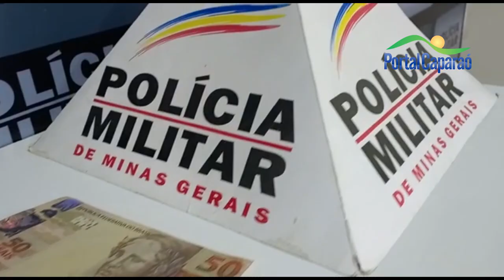PM RECUPERA CARGA DE CAFÉ ROUBADA, PRENDE AUTOR E APREENDE MAIS DE 20 MIL EM MOEDA FALSA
Cerca de 50 sacas de café e um caminhão foram recuperados pela Polícia Militar na tarde desta quarta-feira, 09/02, às margens da BR 262 entre Martins Soares e Reduto.

Segundo informações da polícia, as vítimas saíram do distrito de São Sebastião do Sacramento com um caminhão Mercedes Benz carregado de café com destino a Manhuaçu. Quando o motorista chegou na encruzilhada com BR 116, o caminhão foi interceptado por um automóvel Prata com dois ocupantes que armados. Eles desceram do veículo e renderam o motorista e o ajudante.

Os dois trabalhadores foram amarrados e colocados dentro do automóvel. Um dos bandidos assumiu a direção do caminhão. Segundo as vítimas, não sabiam onde estavam e apenas ouvindo barulhos  semelhante a telhas de amianto e zinco.

Após ficar algum tempo em poder dos bandidos, as vítimas foram liberadas em meio a uma lavoura de café, próximo à BR 262, entre Reduto e Martins Soares. Caminharam até chegar à rodovia e pegaram um ônibus para Reduto, onde acionaram a PM.

Com base na declaração das vítimas, a Polícia Militar começou buscas no trecho chegando a um restaurante as margens BR-262. A equipe localizou num galpão, nos fundos do estabelecimento, as sacas de café que foram roubadas do caminhão. O veículo foi localizado às margens da rodovia, alguns quilômetros adiante, próximo à entrada de Jaguaraí.
Foram recuperadas 57 sacas de café avaliadas em R$ 84.000,00. O veículo utilizado no crime também foi apreendido.

Com o apoio das demais equipes da PM, foi localizada ainda a quantia de R$ 23.250,00 em moeda falsa (notas de 100 e 50 reais) escondidas em um veículo, na chácara onde estava o café, no Córrego dos Fagundes, zona rural de Reduto.
O autor de 46 anos, proprietário do veículo, foi preso pela participação no roubo, por armazenar a carga de café roubada e ainda confessou ser o dono das cédulas de dinheiro falso.

A PM continua em diligências a fim de localizar os outros envolvidos no roubo.